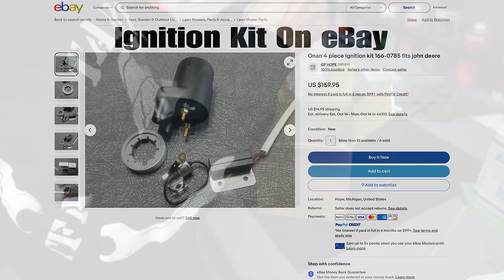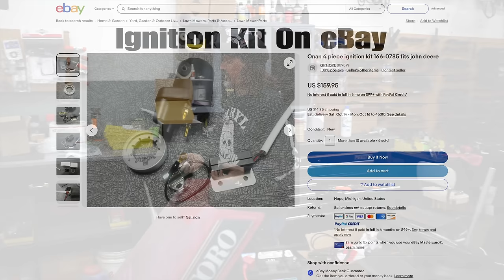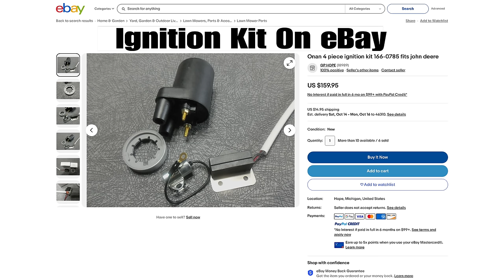Oh No! This Obsolete Engine has NO SPARK. What Do We Do?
In "Mower Graveyard", Taryl tackles this obsolete Onan engine on this old Toro Wheel Horse tractor. It lost spark and rather than try to guess as to what could have went out, Taryl's going to replace the whole ignition system to ensure it'll be running like new again. There's a lot to know about coils, trigger modules and the magnetic ring in order to get spark, and Taryl's gonna go over all that in this here video.

Before and After the fix, East Coast Anthony isn't ready to give up on his favorite Lawn Boy mower. After receiving a tip from a creepy, smelly old man about a Mower Graveyard that brings dead mowers back to life, he can't help but give it a shot. What could go wrong right? A lot. As Taryl's 2023 Halloween how-to series continues with... Mower Graveyard.